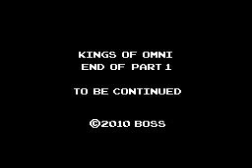K.o.O [1] REMAKE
Original Description:

Kings of Omni- full of twists, betrayals, losses, flashbacks, suspence and heartbreaking moments. Cut scenes are also included, but there will be no voice acting.

Sorry, I don't have a complete plot for Kings of Omni yet. I'm still working on the storyline.

BOSS